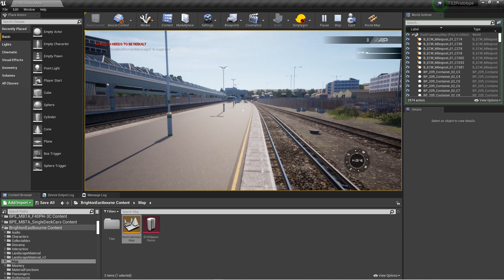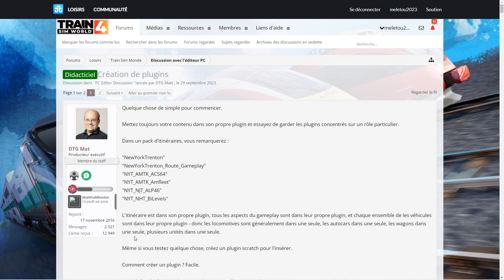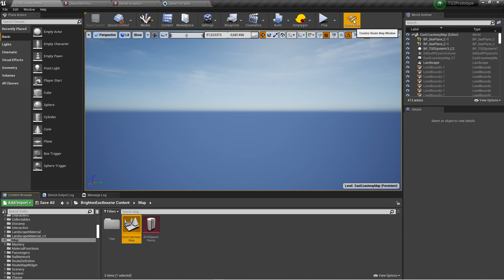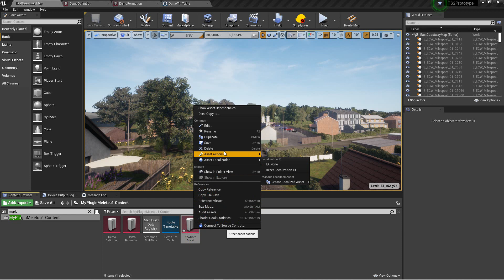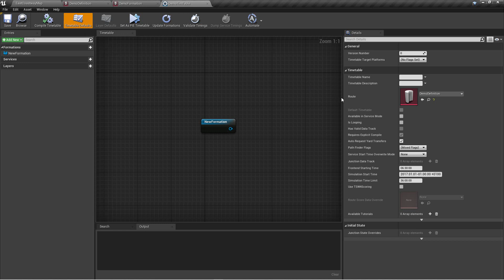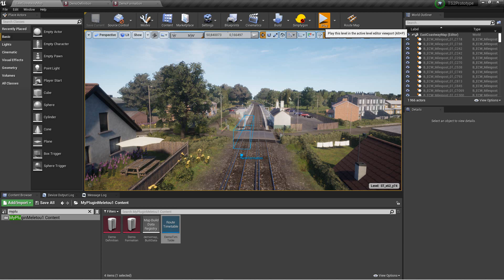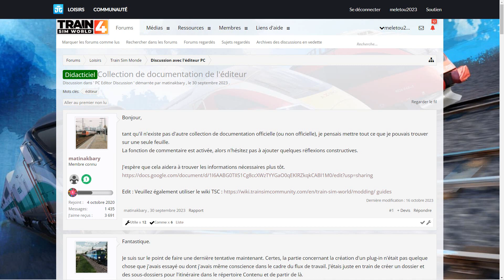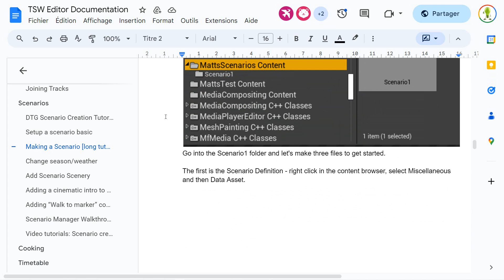Train Sim World 4 Editeur PC Partie 2